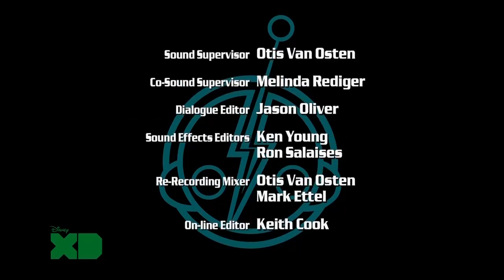Super Robot Monkey Team Hyperforce Go!: Season 1, Episode 5 Pit of Doom